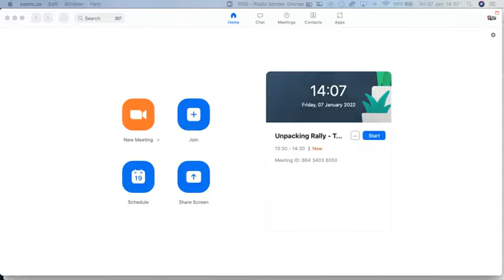Unpacking Rally - talking Dakar with the Kalahari Madala, James Alexander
As part of our unpackingrally series we will be having live discussions with some rally legends, and some of the movers and shakers in the sport. The idea is to be interactive and discuss what is happening at Dakar, so please jump in and join us!

We might even have some live cross over to the event, if the riders can find the time!

Join me as I talk to the Kalahari Madala himself! James Alexander finished the 2021 Dakar Rally in the malle moto class, in true rally stile, with a hell of a story to tell! His actions, perseverance, grit and "never give up attitude" made him one of the most popular competitors in the 2021 Dakar. He had many of us on the edge of our seats as we spent many a night tracking him!
We will be discussing all things malle moto, as well as all things Dakar, from the perspective of the rider, and how they are experiencing it there on the race.